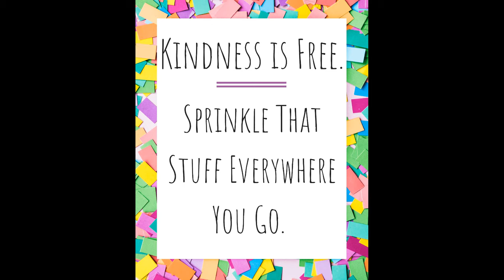A Sense of Belonging - United We Stand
We all feel the need to belong, whether it be to a group of people, a community, a town or a country. What happens if we feel we don’t belong or if we feel we are not physically where we need to be?